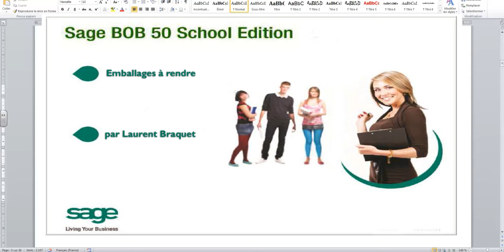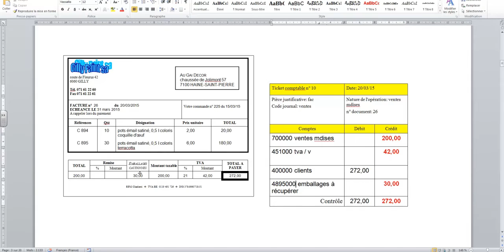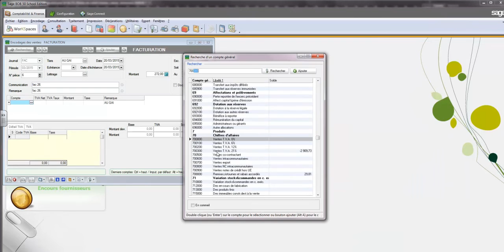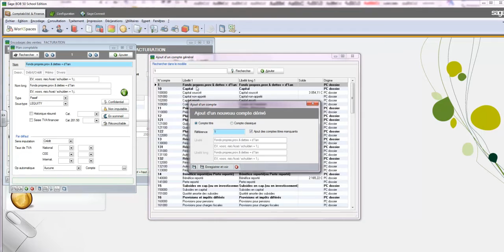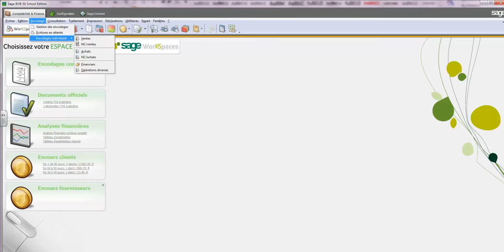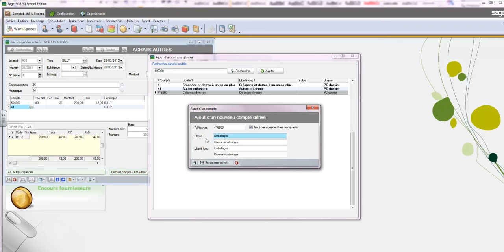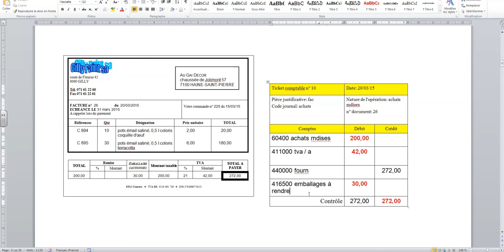19. Emballages à rendre (Bob 50)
19. Emballages à rendre (Bob 50)